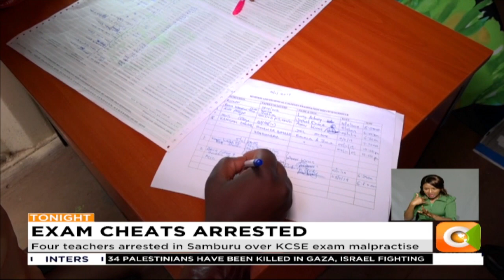Four teachers arrested in Samburu over KCSE exam malpractise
Four teachers among them a deputy principal were arrested at Baragoi Boys Secondary School in Samburu County, for allegedly colluding to assist students cheat in the ongoing KCSE examination.